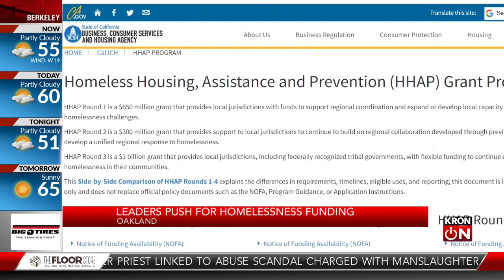East Bay leaders push for homelessness funding